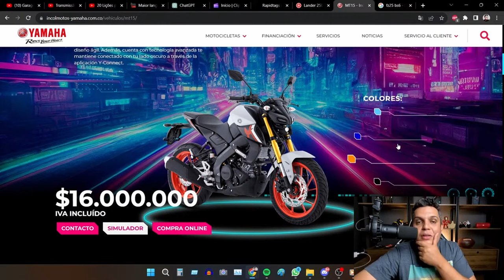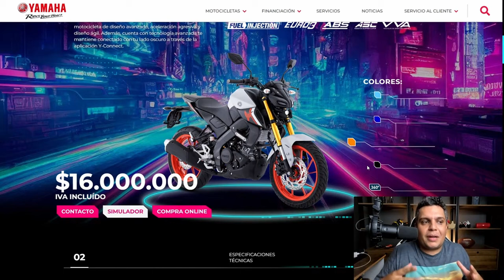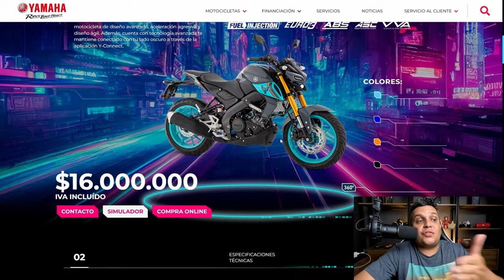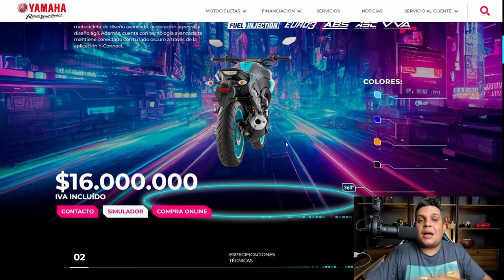O ESTRAGO que seria a MT15 no BRASIL?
✅Haya Creations✅
Film Maker
✅Vulcan Radical Store✅
Endereçõ: Rua Marquês do Herval, 95 - Centro
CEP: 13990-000